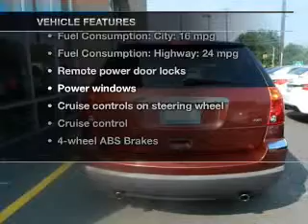2007 Chrysler Pacifica - Avenel New Jersey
Year: 2007
Make: Chrysler
Model: Pacifica
Trim: Touring
Engine: 4.0 liter 6 cylinder 24 valve
Transmission: Automatic
Color: Red
Mileage: 62192
Address:
90-100 Route 1 North